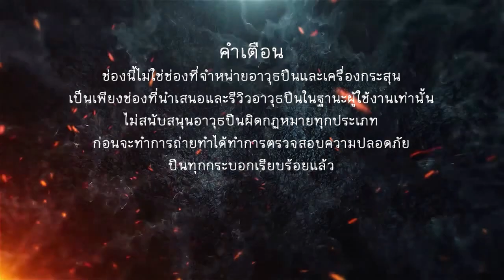EP.342 สปริงรีคอยล์ / สปริงไกด์รอด ไม่รีบตรวจเช็คปืนพังแน่นอน...